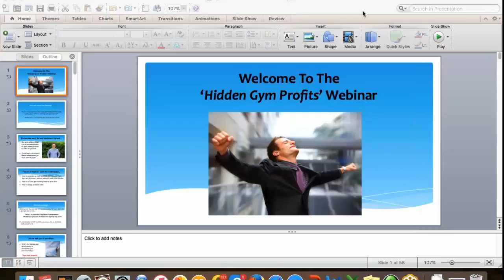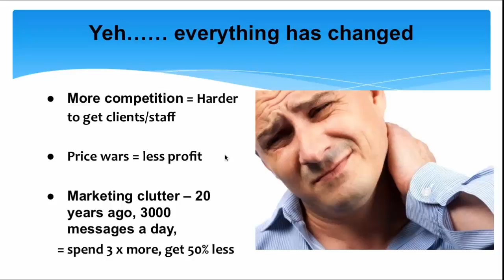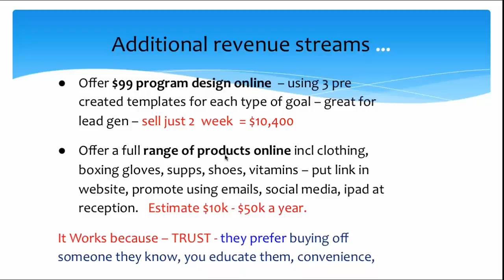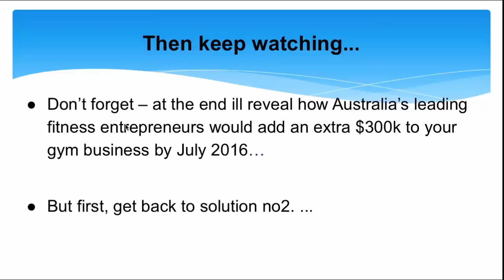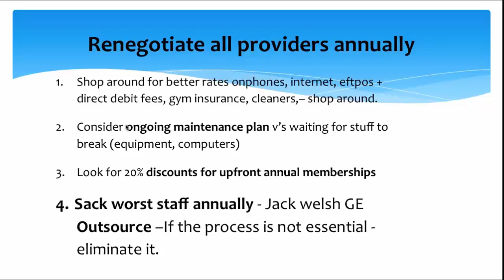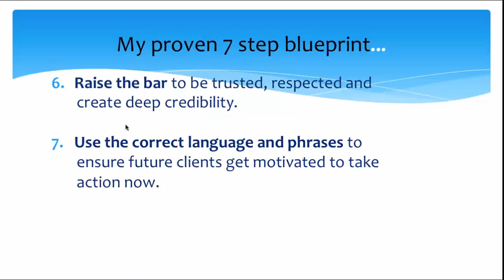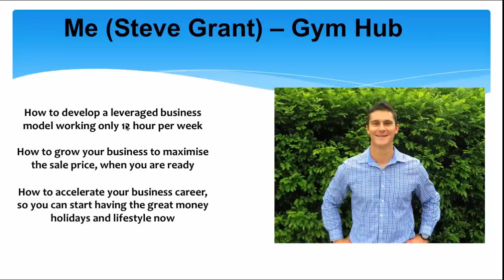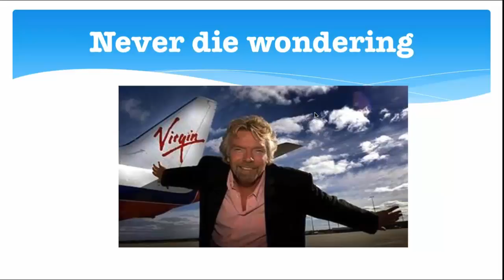Live webinar recording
The ‘Hidden Gym Profits’ Live webinar recording is just on 1 hour long...and in that time, I’ll hand you the exact steps you need to start profiting from my proven system almost instantly including:

● How to Cut your gym running costs by up to 20%.
● How to Generate over $97k in extra sales with an ‘add– on’ service. This often ‘overlooked’ cashflow source can help you do the same in 2016.
● How to charge premium rates and still get more members than your competition. A breakthrough strategy used by one of Australia’s most profitable fitness studios.

As far as I know, nobody else teaches a system like this...

So grab something to take notes and dive into the webinar

Steve Grant
Director - Gym Hub